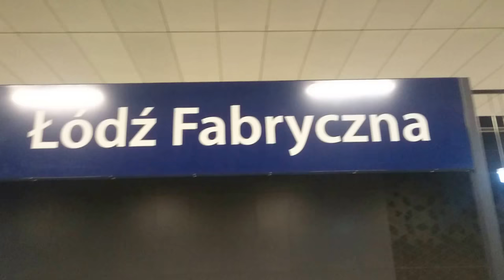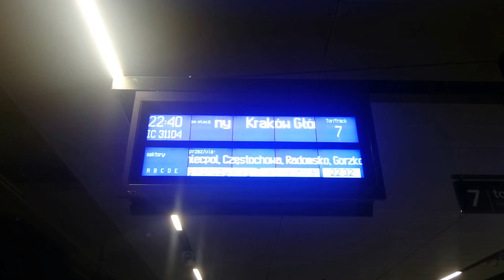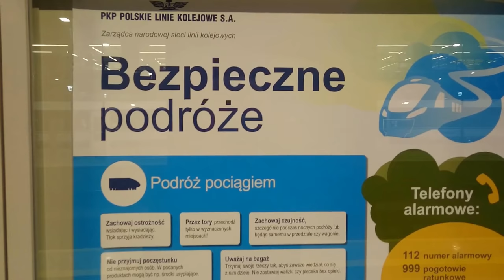Dworzec Łódź Fabryczna rozkład jazdy w nocy puste perony despacito płynie czas, Księgowy opis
Łódź Fabryczna – czołowa stacja kolejowa w Łodzi na linii do Koluszek, powstała z inicjatywy przemysłowca Karola Scheiblera w 1866 r. W latach 2011–2016 dokonano jej zamknięcia i gruntownej przebudowy. Obecnie kompleks łączy komunikację kolejową, autobusową (miejską i dalekobieżną), tramwajową oraz rowerową i samochodową. Według starej klasyfikacji PKP, przed zamknięciem ze względu na przebudowę, miała kategorię B. Po przebudowie, dworzec stanowi integralny element Nowego Centrum Łodzi i jest jednym z najnowocześniejszych, zaś w czasie przebudowy był trzecią pod względem wielkości inwestycją dworcową w Europie.